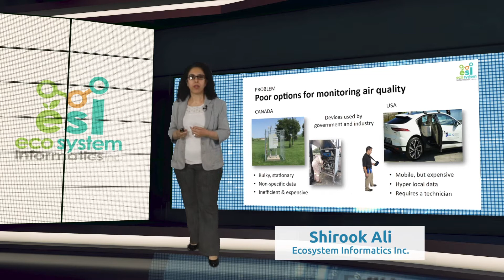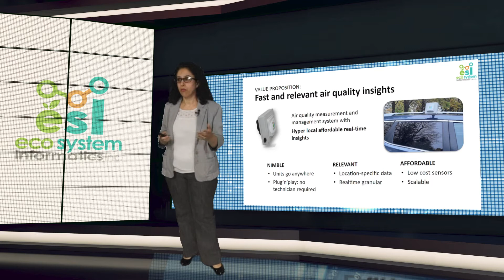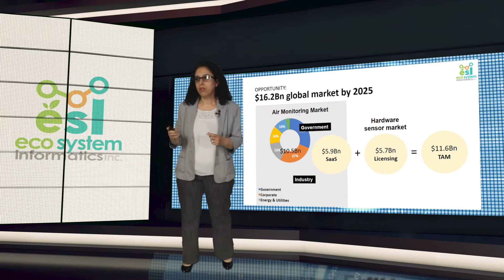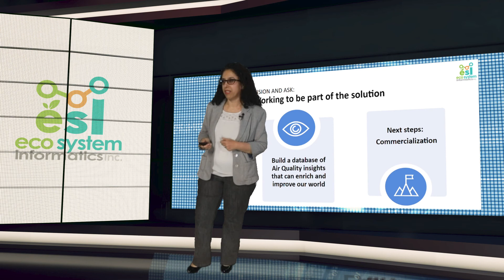Ecosystem Informatics Inc - LiONS LAIR Pitch Competition, 2021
Making the invisible visible with hyper-local environmental and meterological insights.
ecosinfo.ca

LiONS LAIR Pitch Competition
Innovation Factory, a regional business accelerator hosts the annual LiONS LAIR Pitch Competition which celebrates entrepreneurship and innovation in the greater Hamilton area of Ontario, Canada.

Are you an Ontario innovator with a disruptive technology/solution?  Do you need help to bring your innovation to market or take your business to the next level?

Connect with the team at Innovation Factory to see how we can help you build a successful business venture